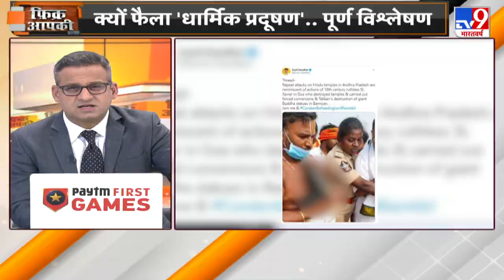Andhra Pradesh में मंदिर में तोड़फोड़, 'धार्मिक प्रदूषण' पर पूर्ण विश्लेषण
आंध्र प्रदेश के बीजेपी नेता सुनील देवधर ने ट्वीट करके एक मंदिर में तोड़फोड़ का मुद्दा उठाया है. विजयनगरम जिले के कोडान्डा रामास्वामी मंदिर में कुछ उपद्रवियों ने घुसकर तोड़फोड़ की और भगवान राम की मूर्ति तोड़ दी. मूर्ति का टूटा हुआ हिस्सा झाड़ियों से बरामद किया गया.